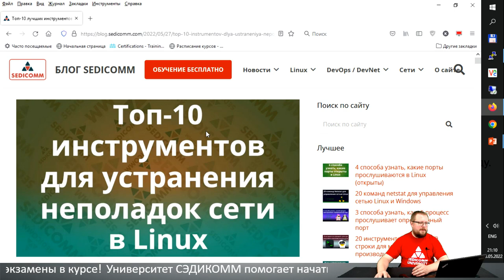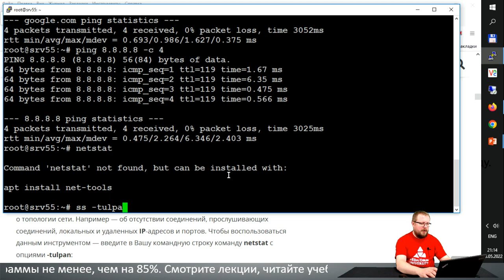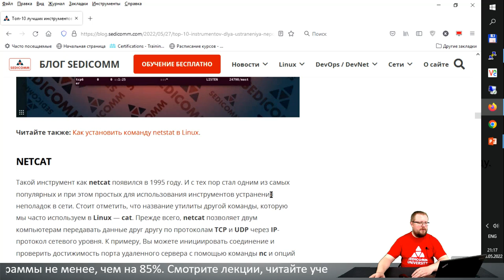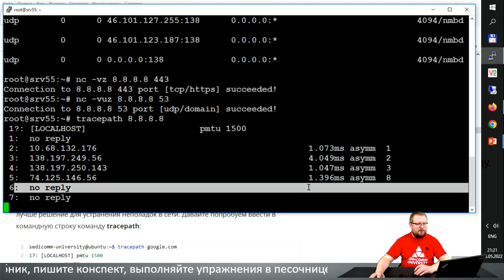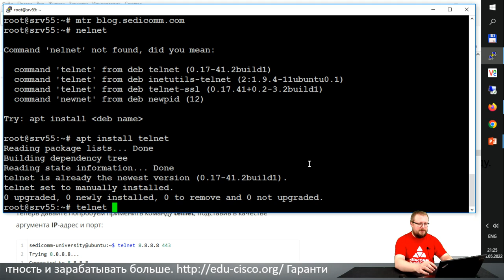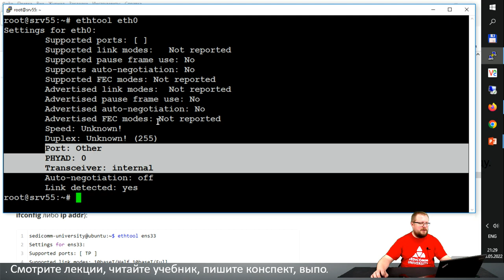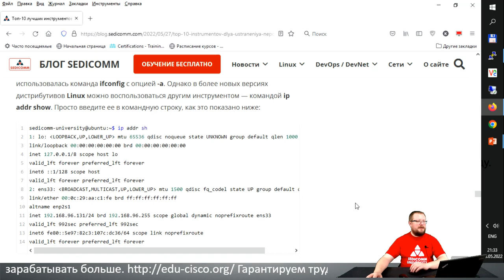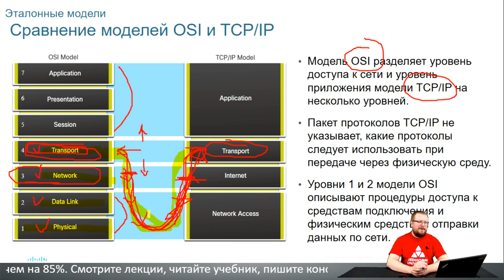Как устранить неполадки в сети в Linux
Статья по теме мастер-класса в Блоге Сэдикомм: Топ-10 лучших инструментов для устранения неполадок сети в

Получите пошаговое руководство по обнаружению неполадок в сети в Linux. Научитесь устранять неполадки в сети в Linux при помощи различных инструментов. Узнайте, как повысить свою квалификацию в качестве ИТ-специалиста и зарабатывать в разы больше.

На мастер-классе Вы узнаете:
- как использовать ping;
- как использовать netstat;
- примеры использования netcat;
- про traceroute использование;
- как использовать telnet;
- как использовать curl;
- примеры использования ethtool;
- про ip addr show использование;
- как использовать arp;
- как использовать route;

Повторите все шаги инструктора и убедитесь на практике, насколько интересно учиться и повышать свою квалификацию!

Записывайтесь на курс CCNA / CCNA R&S. После обучения Вы сможете:
- настраивать сети любой сложности в компании;
- масштабировать сети;
- обеспечивать отказоустойчивость сети;
- настраивать систему безопасности.